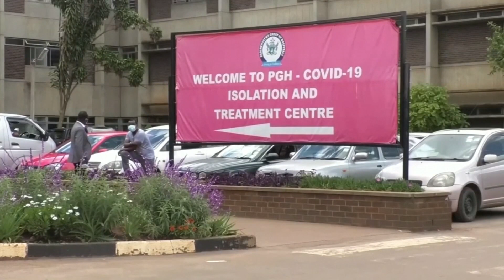Zimbabwe anti-corruption song ‘Dem Loot’ goes viral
A Zimbabwean journalist has taken his fight to expose corruption in a musical direction.

The lyrics were written by the investigative reporter Hopewell Chin'ono, who has exposed corruption in government and been arrested three times in six months on charges including "communicating falsehoods".

Zimbabwe's hospitals have shortages of PPE and drugs while dealing with an increase in Covid-19 cases.